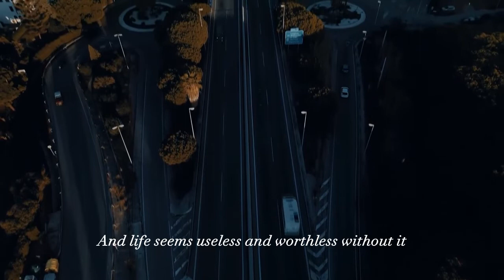GO GET IT!😎😍